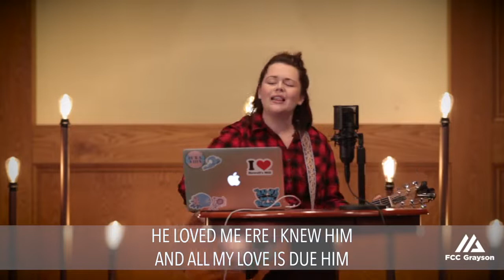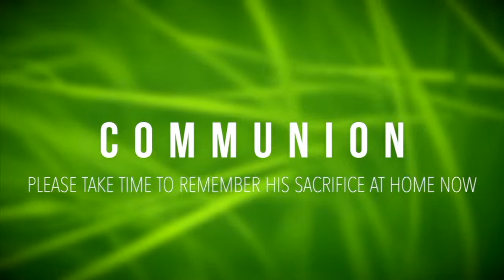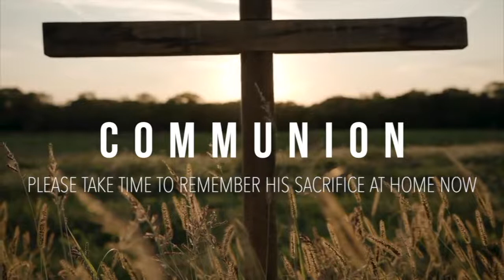Sunday Service 5-10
Welcome to our Sunday morning service at FCC Grayson. We hope and pray that each of you are healthy, safe and well.
If you have a prayer request, want to give to FCC, would like to speak with one of our pastors or elders, or would like to make a decision for Christ, please contact us
We hope this service is a blessing to you as we bless the resurrected King this morning.